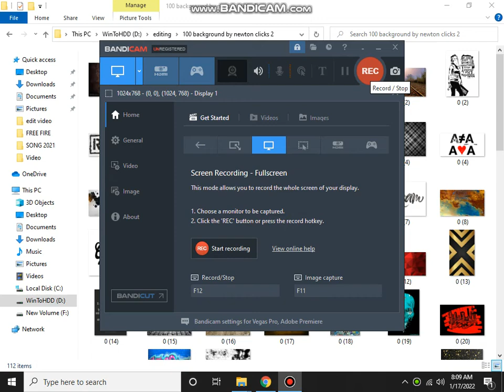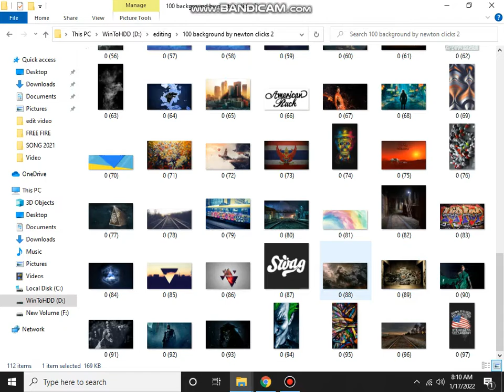download free Studio background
This Channel is About Photo Editing and Photography Tutorials,Tips and Tricks.
All Types of Editing on PC and iOS Device.

HD background kaise download Karen
HD PNG kaise download Karen
photoshoot kaise karen
photo kaise edit Karen
photo ki colours Kaise edit kar sakte ho
photo ka background Kaise change kar sakte ho

remove background in photoshop with a single click
how to remove background in photoshop cs6 in hindi
background change easy technique | photoshop tutorial in hindi
one click photoshop plug-in software
how to cut photo in photoshop in hindi
photoshop background change tutorial
photoshop quick actions remove background
photoshop 7.0 face editing
photo retouching in photoshop
photoshop background change youtube
how to change background in photoshop cs6
how to change background in photoshop cc 2019
how to change background in photoshop cc 2018
how to change background in photoshop 7
how to change background in photoshop 2020
changing background color in photoshop
change background of photo in photoshop online
step by step photoshop tutorials for beginners
photoshop tutorialsyoutube
how to change photo background in adobe photoshop
photoshop tutorials | photo effects
photoshop tutorialsyoutube
adobe tutorials
how to use adobe photoshop cs6
professional photo editor online
photo editor
photo editing in photoshop smoke bomb
how to photoshop a picture for free
photoshop editing tips
how to make photos look professional in photoshop
photoshop photo editing effects
how to edit text in photoshop
UrbanPresets I hope that this video is helpful for you